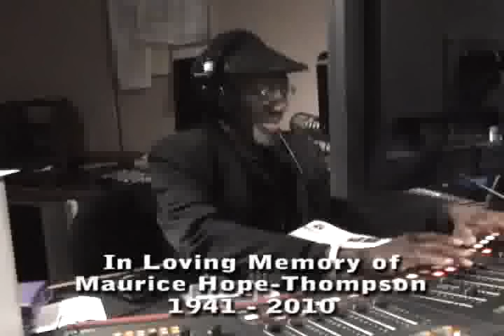Choices with Jeanette Remembers Maurice Hope-Thompson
Choices with Jeanette Remembers Maurice Hope-Thompson (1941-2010)